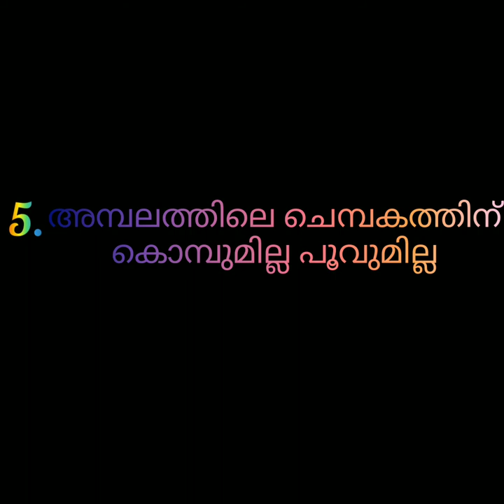മലയാളഠ കടങ്കഥകൾ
malayalam kadangathakal
kadangatha

My channel is given below